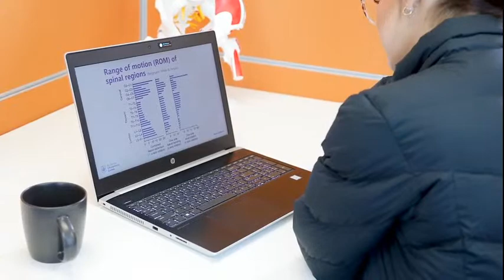Australian Chiropractic College VIrtual Open Day 2020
Come with us on our virtual tour of the ACC campus with an introduction from our College President Dr. Patrick Sim. Australian Chiropractic College VIrtual Open Day 2020 on Saturday August 22

See a virtual tour of our practical classrooms, teaching facilities and amenities available to our students. The virtual open day includes interviews with Academic Registrar Dr. Alex Lovat and Lecturer Dr. John Ivancic.